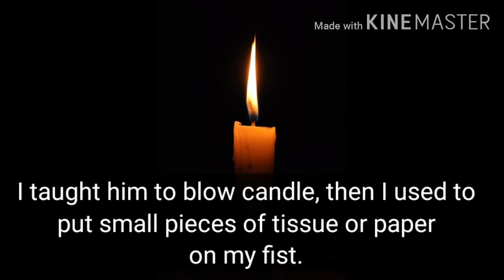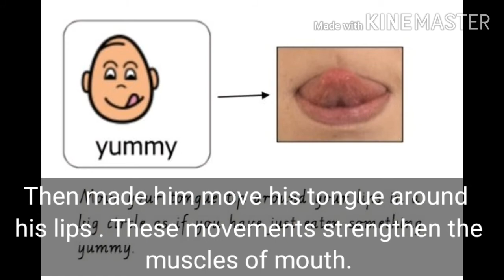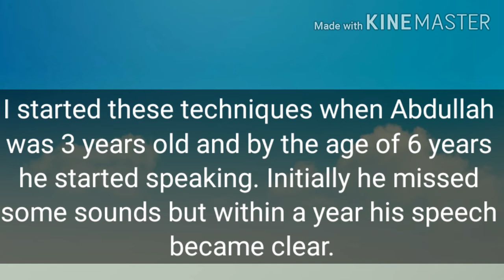Basic Speech Exercises